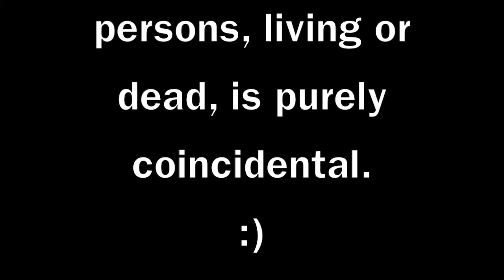Top 9 Fortnite Teammate/Player Stereotypes - Fortnite: Battle Royale Xbox One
Share with a friend thats a stereotype!!